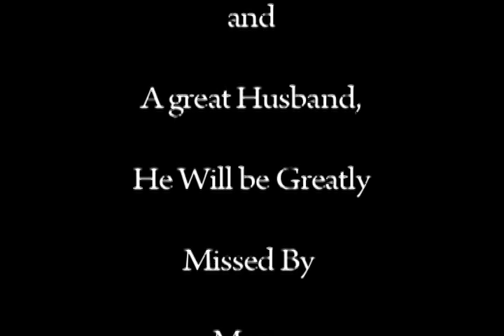Joe Quen Sr 1945-2011.mov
A Great Papa, A Great Person, And A Great Husband, He will be Missed by many.